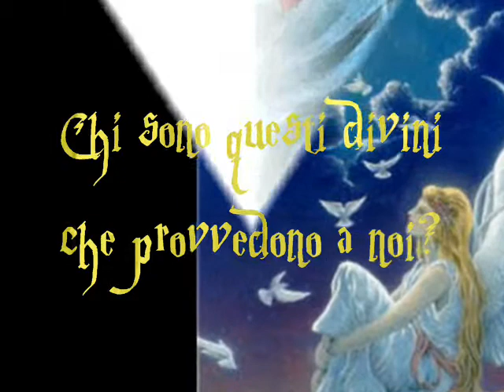- Angeli Domini - by ღ LμηάβίαηÇα ღ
Sono intorno a noi